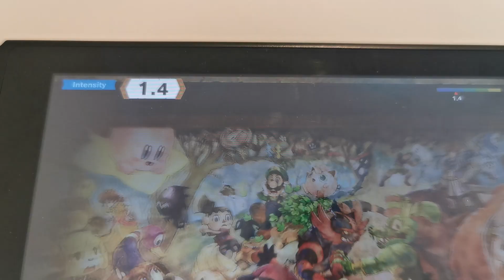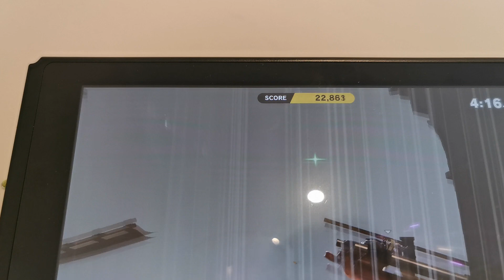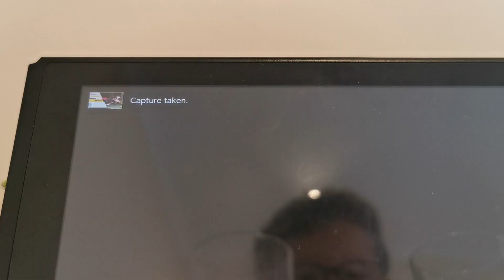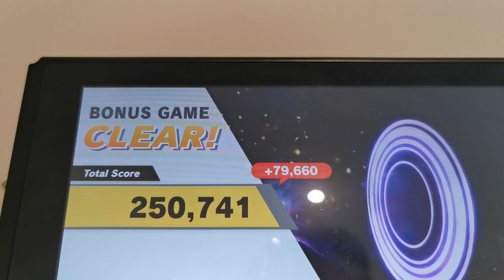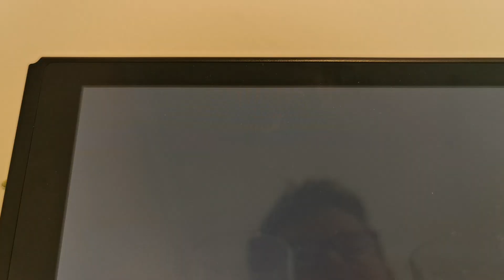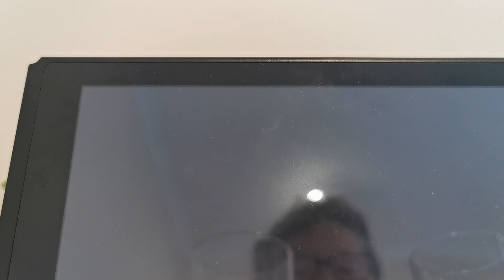super smash bros episode 21 Bayonetta